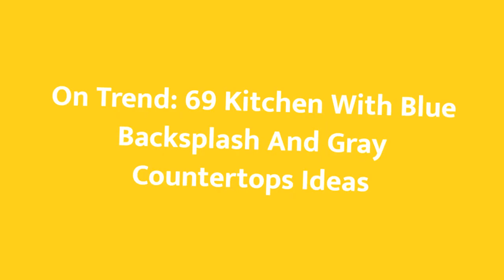On Trend: 75 Kitchen With Blue Backsplash And Gray Countertops Design Ideas #812 💙